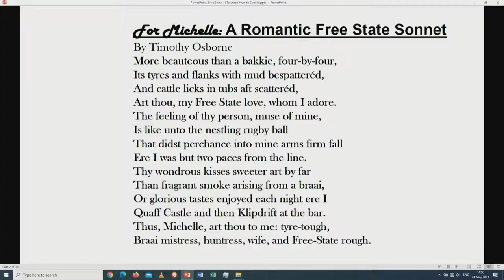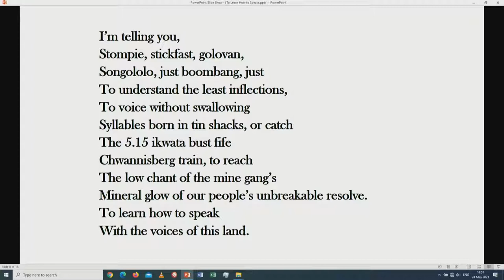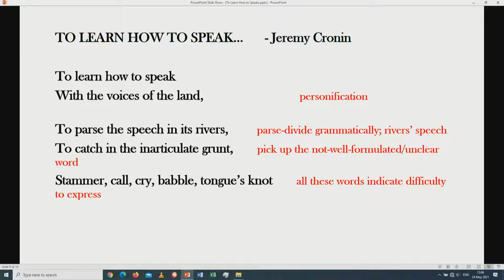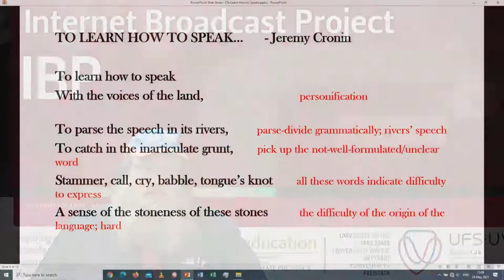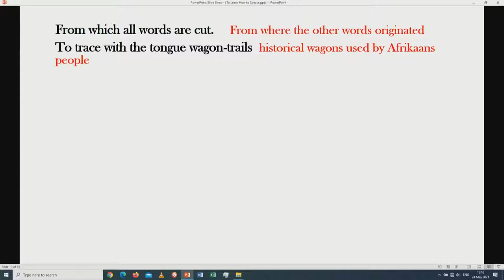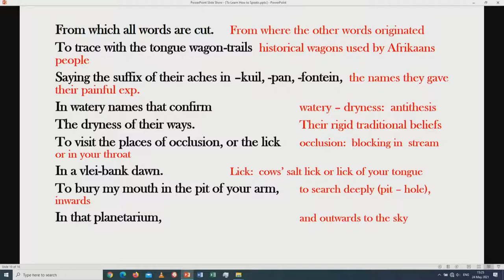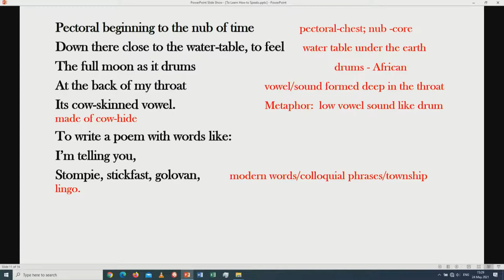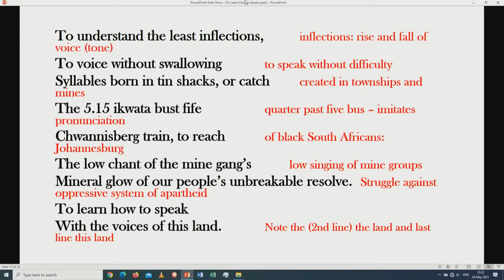English | Gr 12 | Poetry | P2 | FSDOE | FS IBP Online | 24052021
English | Gr 12 | Poetry | Literature P2 | FSDOE | FS IBP Online | 24052021